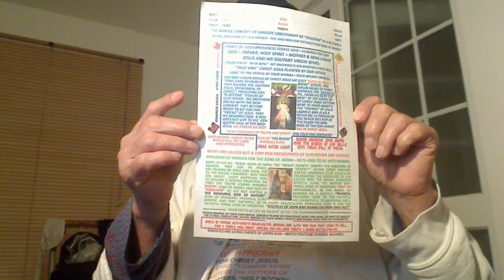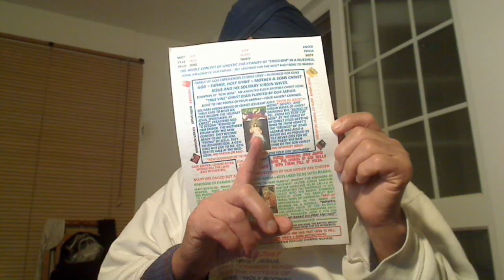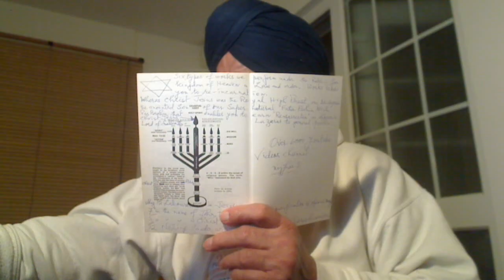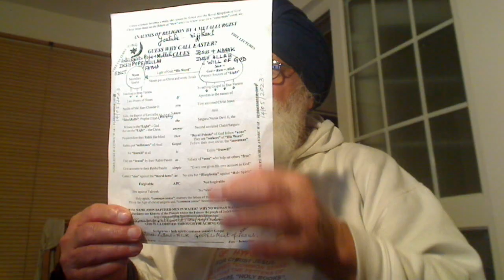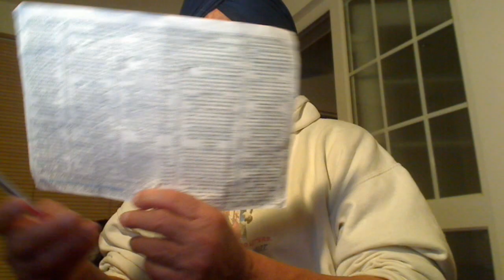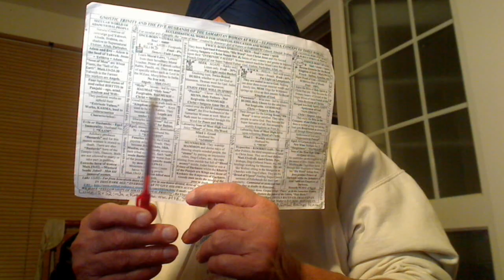Mark 3v7-12:- When you allow Christ Jesus, our Bridegroom enter Your heart, then you have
Mark 3v7-12:- When you allow Christ Jesus, our Bridegroom enter Your heart, then you have nothing to worry.

Holy Gospel of our Supernatural Father Elohim, Allah, Parbrahm, etc., delivered by Jesus, the First Anointed Christ of the Highest living God Elohim that dwells within us called “Emmanuel”. He was the First Anointed Light from our Father and Satguru = Christ Nanak, the Second Anointed and Greatest of all the Christs because he had to confront the Kings and Emperors of Darkness of Khatri tribal people against the people of Judah tribe, the Princes of Darkness that Jesus confronted. He came in 1469 and Preached Gospel to Perfection through Five more Lights for 150 years. Still, the Darkness couldn’t be comprehended. Then, our Father Himself came in the name of Royal King = Sache Patshah Gobind Rai Ji with His Consort, Shakti, Holy Spirit in the name of “Maha Devan” to sort out the stubborn sons of Satan with sword power. Sons have no authority to take the life but our Father and His Philanthropic Soldiers of Akal Purakh, Khalsas, the Puritans do have.
AND LOGO IS THE EXTRACT/NECTAR OF “LOGICAL REASONING”.

So, if you want Gospel, then you must think logically over your own heart. Thus, listen to everyone and ponder over it in your own heart. Then, Gospel would be written over the living tablets of heart – 2corn 3.
Twice-born people of “discerning intellect” are like the “birds of the air” capable of “logical reasoning” to brew the “New Wine” within their own hearts. For this, you need to be “impartial and unbiased” like the little children.
Holy Gospel of our Supernatural Father Elohim, Allah, Parbrahm, etc. delivered by the First anointed Christ, which in Punjabi we call “Satguru” Jesus according to Saint Mark 3:7-12.
Jesus withdrew toward the sea with his Labouring twice-born Brethren and not the once-born spiritually blind disciples of the Rabbis. A large number of people joined and not followed him as the blind do, from Galilee and from Judea. Hearing what he was doing, a large number of people came to him also from Jerusalem, from Idumea, from beyond the Jordan, and from the neighbourhood of Tyre and Sidon. He told his Labouring Brethren and not the disciples to have a boat ready for him because of the crowd, so that they would not crush him. In fact, Christ in your heart should be made the Captain of your life-boat to cross over the turbulent sea of our lives as Jesus rebuked the storm for making our life pleasant in the company of our Bridegroom within our hearts. He had cured many and, as a result, those who had diseases were pressing upon him to touch him because He was the Lord of Sabbath as the Samaritan Rabbis with the knowledge of the Oral Torah were. And whenever unclean spirits, the hypocrites that bear evil fruit saw him or confronted him they would fall down before him as they do in front of me when I ask them questions such as How many Jews died during the Holocausts? None is the answer as a Jew is one who is inwardly, spiritual and not outwardly of flesh or tribe that is born and die. And shout, "You are the Son of God." He warned them sternly not to make him known because He was the son of Elohim and these Rabbis had warned their disciples not to mention or write his name. In India, the Brahmins told their Disciples that if a once-born Shoodar proclaimed Ved Mantras, then he should be caught and molten lead be poured into his ears.